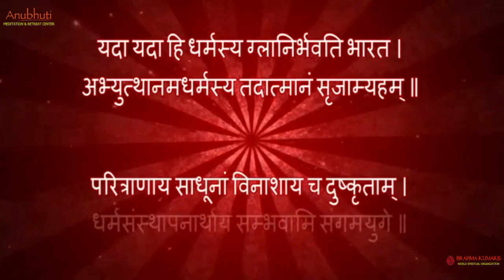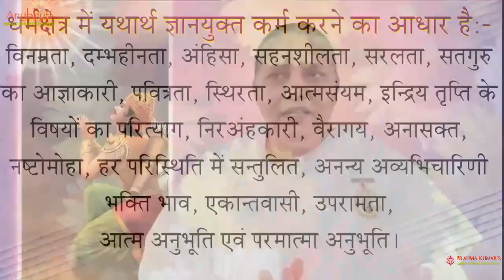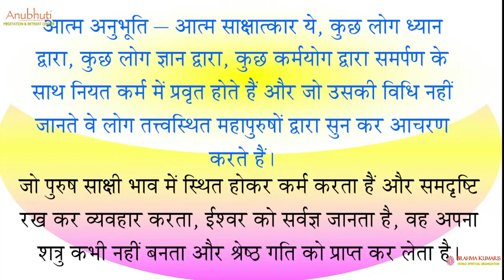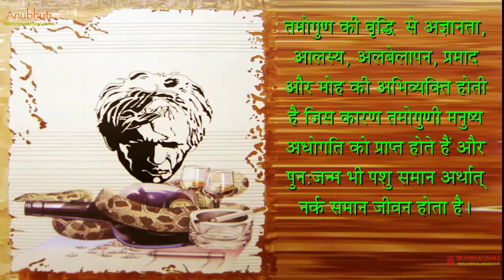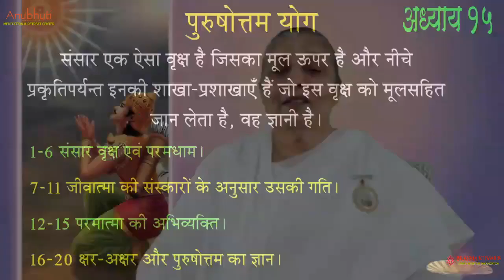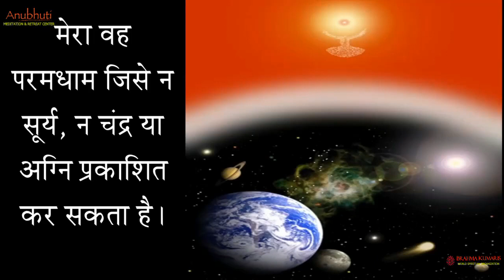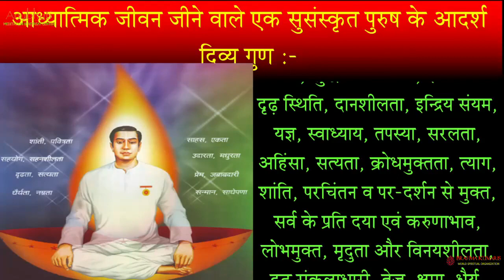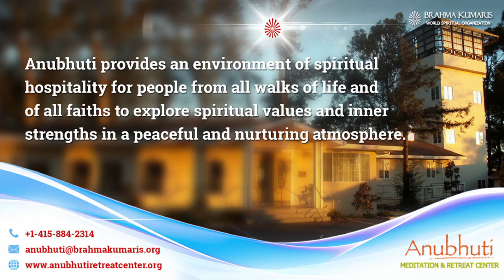Day - 10 | जीवन का आधार - गीता का सार | Foundation of life - Essence of Geeta | by BK Ushadidi